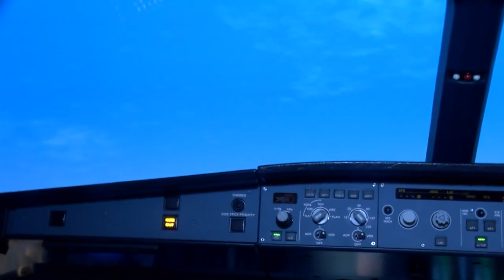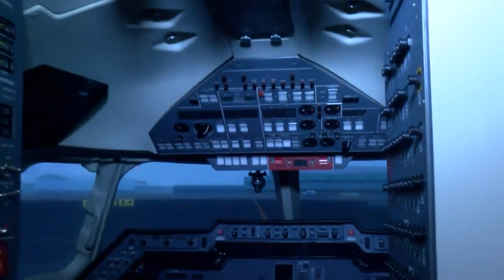Purdue University is working to address shortages in aviation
In April of next year, the university will unite the aviation community with a three-day symposium. During that time industry leaders will identify key issues the field is facing and come up with a game plan to create a sufficient pool of qualified applicants.